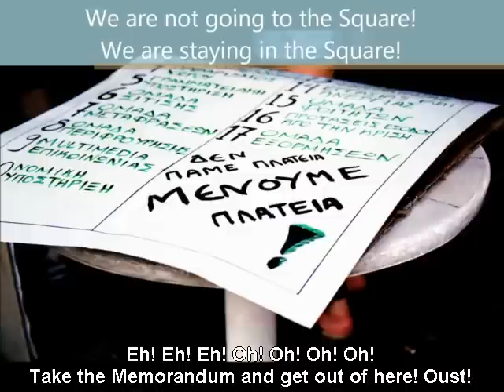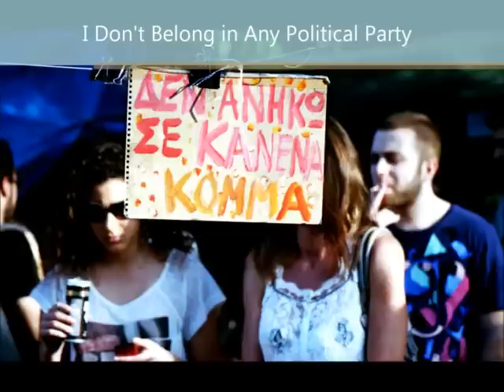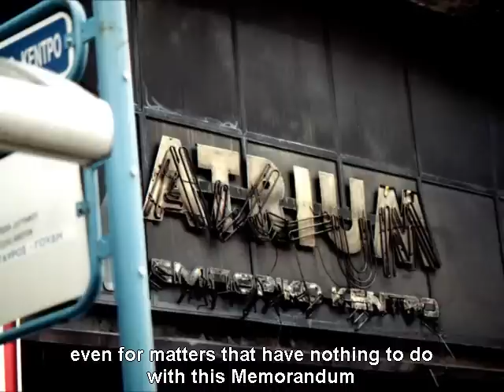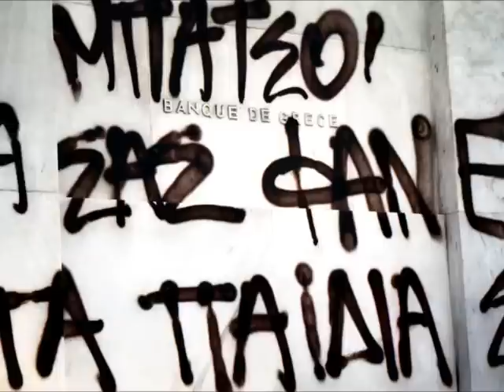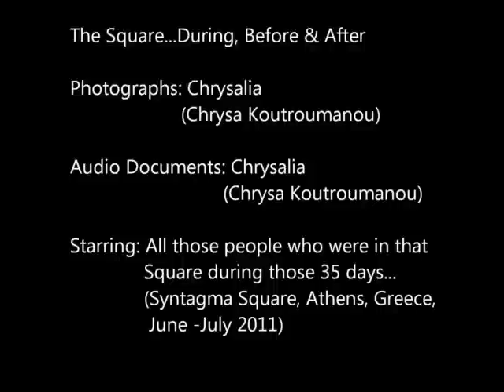The Square.... During, Before & After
A documentary that consists of photographs and audio documents captured in central Athens, Greece during the period from the end of 2009 until early 2012.
The row of photographs begins with photographs that were captured during the Movement of the Indignant Citizens that took place in Syntagma Square from the end of May 2011 until mid July 2011. It continues with general photographs of Athens and the life in it since the end of 2009, a while before the legalization of the first Memorandum, until the end of 2011. And it culminates in pictures of the very recent destructions and total burning up of many of the historic buildings of central Athens during the night of the legalization of the 2nd Memorandum on the 12th of February 2012.
The photographs have been montaged with audio documents from Syntagma Square during the whole development of the Movement of the Indignant Citizens. The audio documents include, among others, parts of the speeches of Max Keiser, Dimitris Kazakis, Giannis Varoufakis and Dimitris Antoniou, in this sequence and also parts of the announcements that were heard through the speakers of Syntagma Square and of the speeches of the people that took part in the General Assemblies that were taking place every night in the Square, and especially in those that took place after the 24-hour General Strike of the 15th of June 2011 and the 48-hour General Strike of the 28th & 29th of June 2011. The documentary closes with part of the concert appearance of Giannis Aggelakas in the afternoon of the 1st of July 2011, two days after the legalization of the Mid-Term Project.
The photographs have been captured in 35 mm film format and they have been digitally scanned. The audio documents have not been submitted in any digital procession with the exception of their montage during the creation of the flow of the movie.
source: Chrysa Koutroumanou